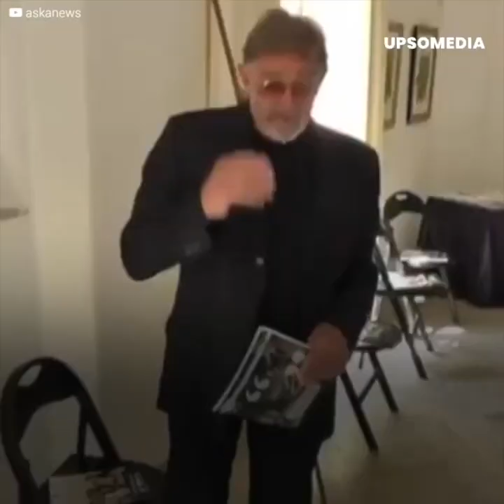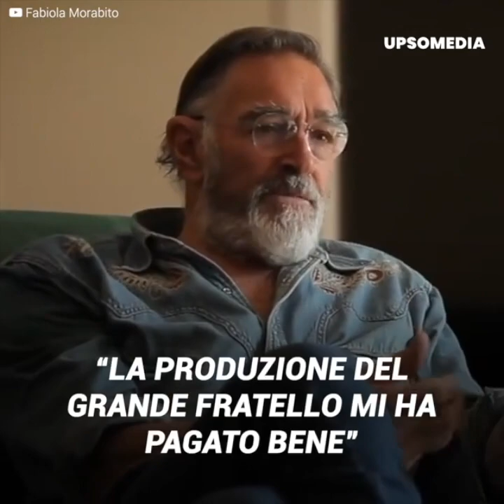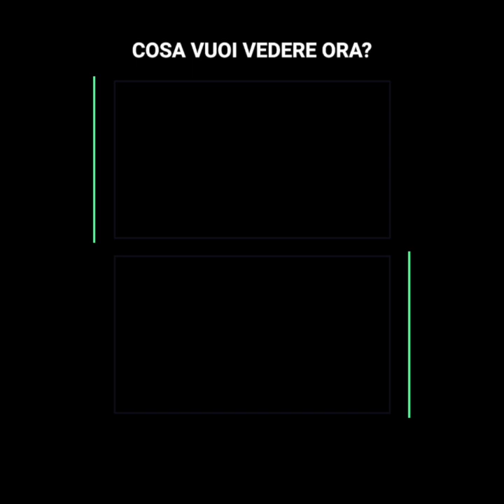Fabio Testi è alle prese con problemi finanziari da quando si è ritirato dal cinema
È in grave difficoltà.
Per questo ha lanciato un appello ad Alfonso Signorini.
Si potrebbe immaginare che Fabio Testi nuoti tra i milioni grazie alla sua prestigiosa carriera. Tuttavia, l'attore vive ogni mese con quel che basta. La leggenda e icona del cinema italiano ha attraversato un periodo buio dopo il suo addio al grande schermo.
Ora Testi chiede di partecipare a un reality show.